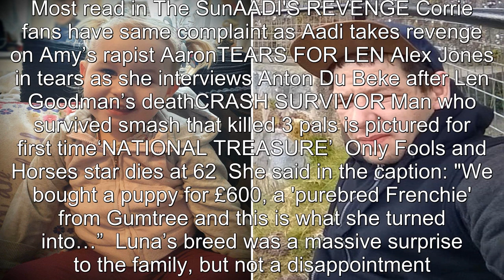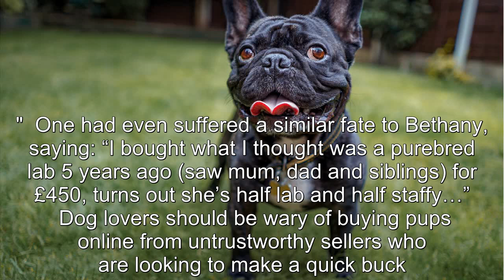My £600 French bulldog puppy grew up into something completely different